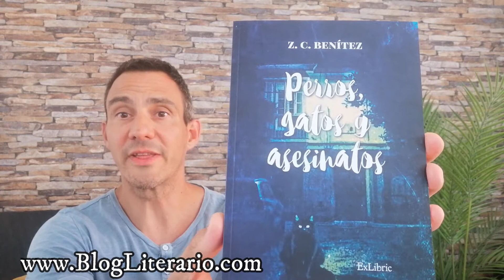Perros, gatos y asesinatos - Libros cortos de novela negra - Que libros cortos leer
Reseña / Videoreseña de este libro corto, de género novela negra, lleno de suspense hasta la última página!

COMPRAR OFERTA DE "PERROS, GATOS Y ASESINATOS"

También encontraréis siempre todas las reseñas, ofertas de libros nuevos y de segundamano, y mucho más en nuestra web

Concretamente, puedes valorar y comentar este mismo libro en nuestro blog, ya que tenemos la reseña en: